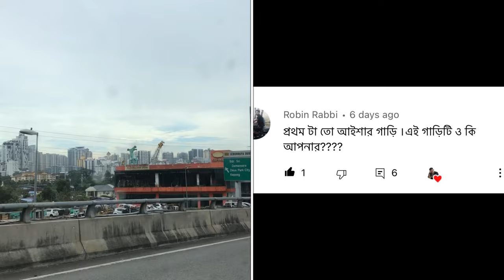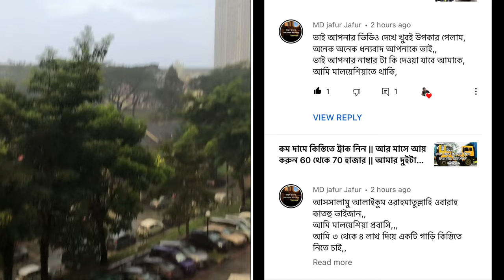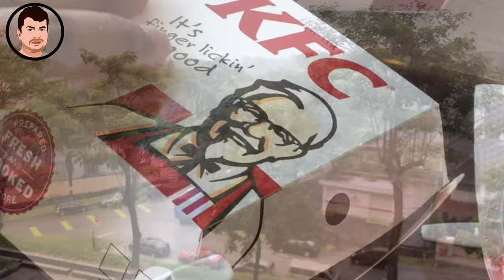কিস্তিতে ট্রাক নিয়ার আগে এই ভিডিও টা ভালো করে দেখুন || ভালো করে না বুঝে কিস্তিতে ট্রাক নেবেন না